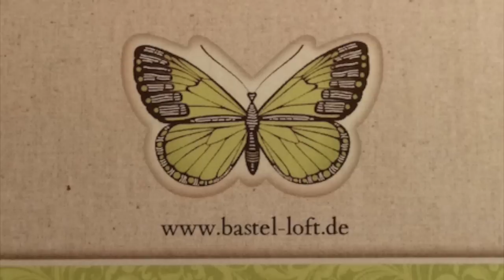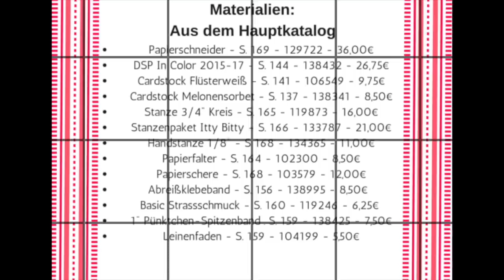5 Minuten Goodie - Mini Milch Karton für Ferrero Küsschen - Stampin'Up!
Heute zeige ich wie ihr einen Mini-Milch-Karton für 1 Ferrero Küsschen in der Größe 3x3cm mit den Produkten von Stampin'Up! herstellt.

Alle Maße und eine Liste der verwendeten Produkte findet ihr auch noch einmal